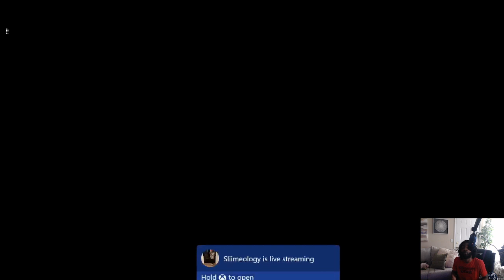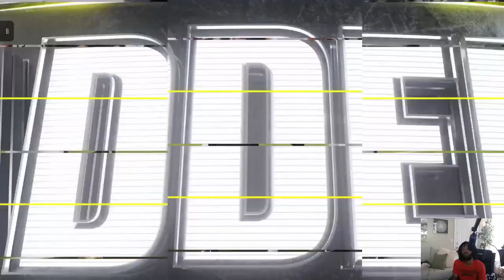Madden Nfl Superstar - The Patriot Way